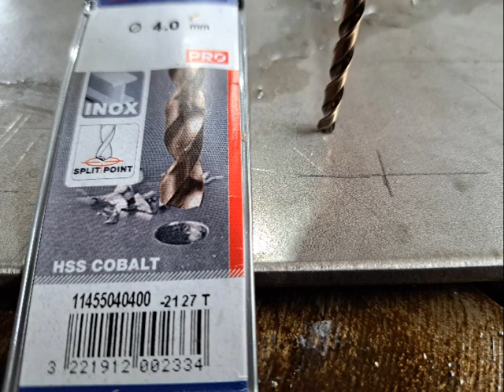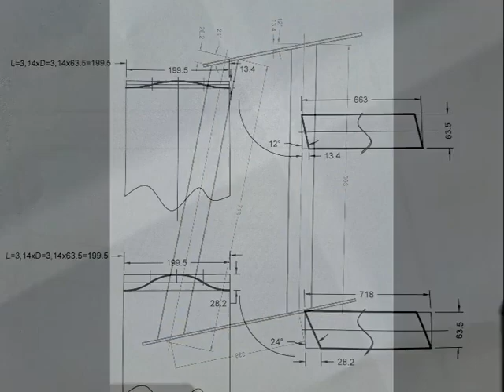DIY Boat Outboard Engine Transom Bracket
Build boat stainless steel outboard engine bracket. Universal model for brands Johnson Evinrude Yamaha Mercury Suzuki Honda. Made with fine precision, top performance, provides more onboard space.

Inspired by the „Osculati SPA” bracket , I building with my design a stainless steel transom bracket for my homemade 23' boat with 115 HP motor